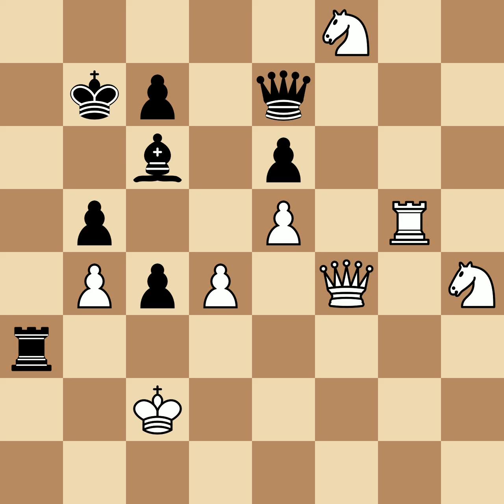Lasker, Emanuel vs Delmar, Eugene | New York, 1892, 1|2-1